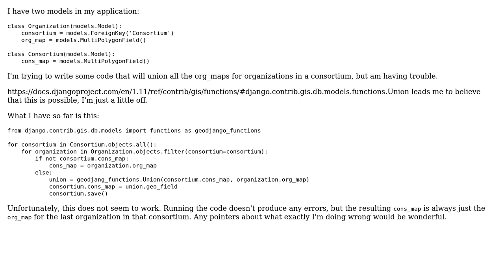GIS: How exactly do I use the GeoDjango Union function?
With thanks & praise to God, and with thanks to the many people who have made this project possible! | Content (except music & images) licensed under CC BY-SA | Music | Images & others | With thanks to user Thomas W. user Alexander and the Stack Exchange Network Trademarks are property of their respective owners. You are responsible for your own actions.